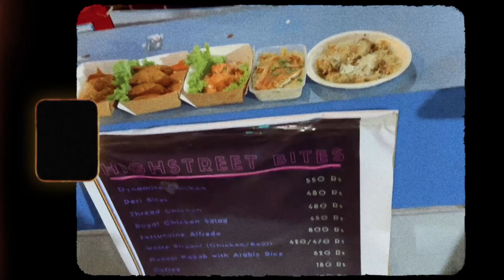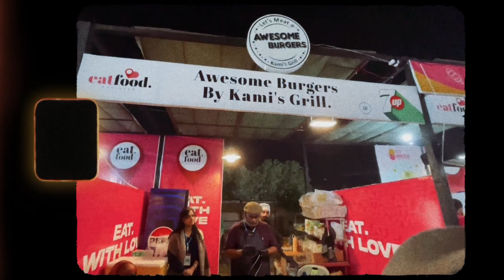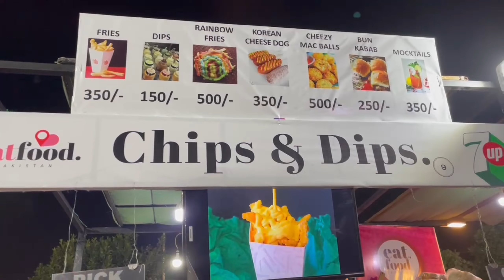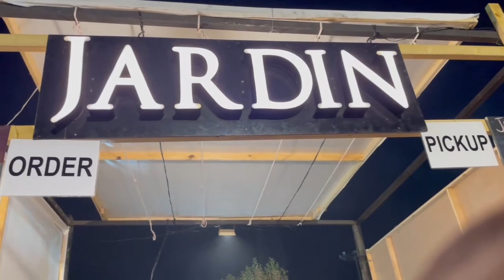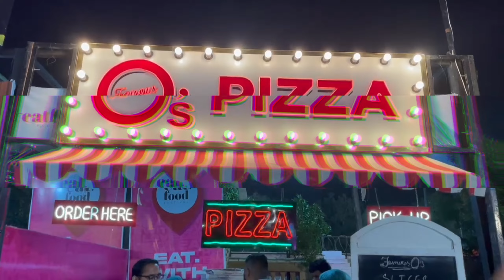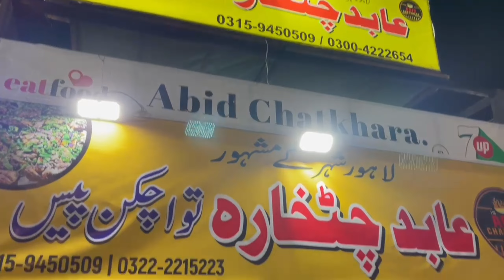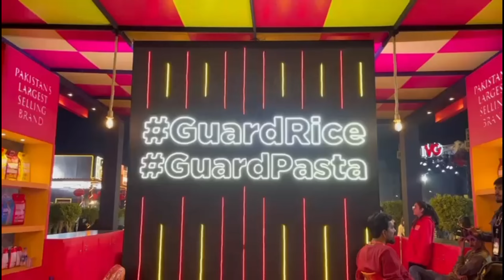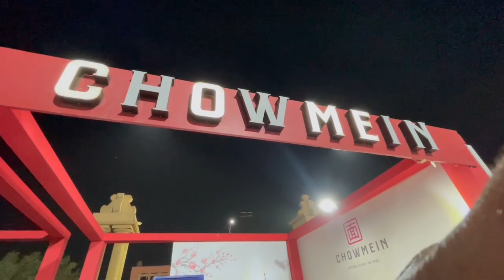KARACHI EAT FESTIVAL 2024 | 1st VLOG Of 2024